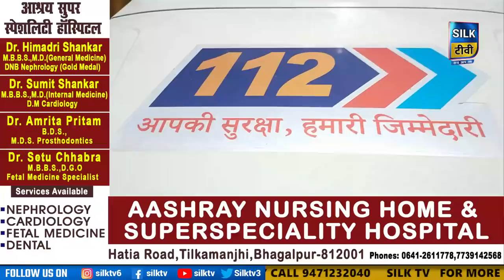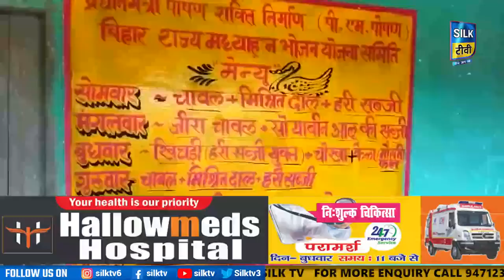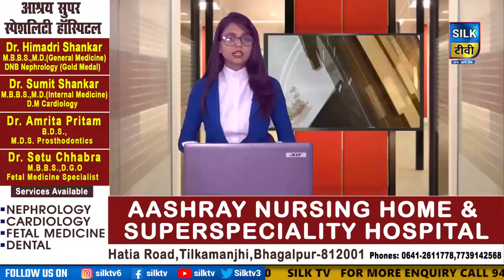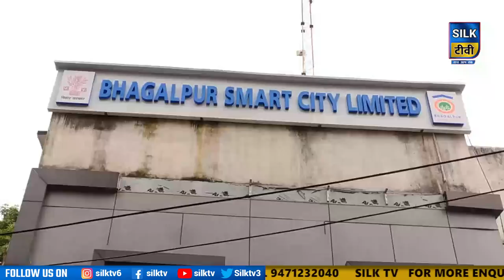SILK TV- जिले की खबरें एक साथ || 30 JUNE 2022